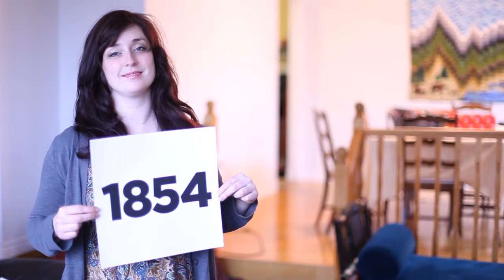Making More Possible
Video Concept for 20th Anniversary